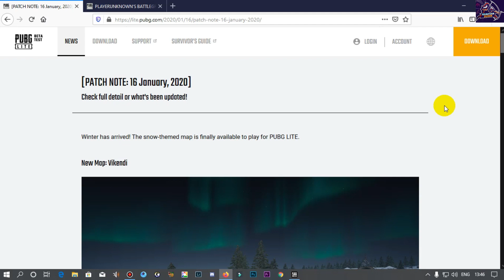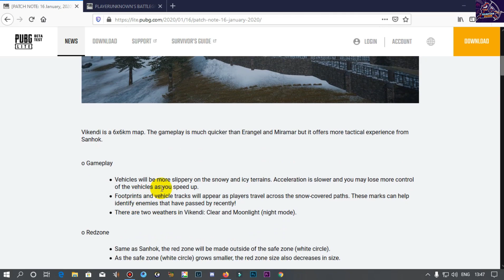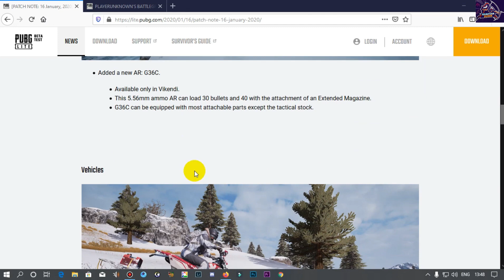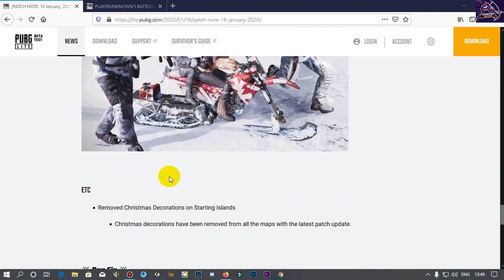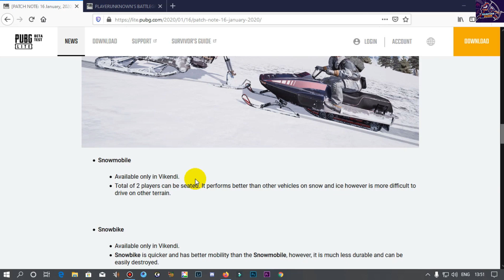Pubg Pc Lite || Vikendi Update Patch Note (Hindi)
Hey Guys
In this video, we will be going to know about pubg pc lite vikendi update patch note in detail.